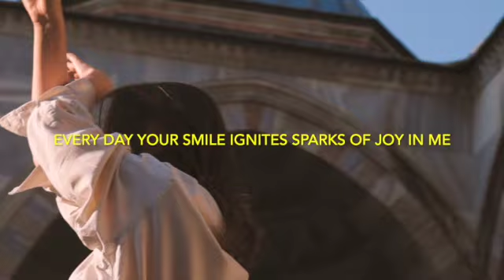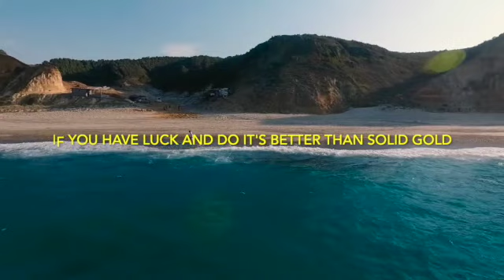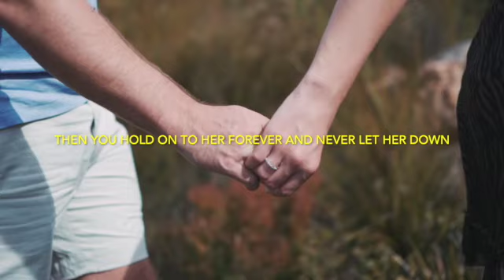A Thousand Paths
It's not easy to choose the right path